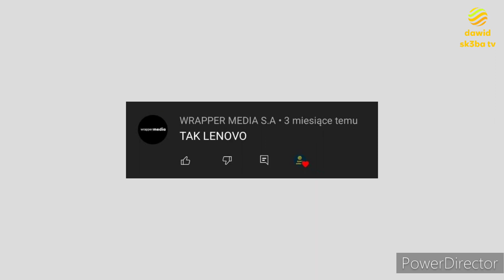Ewolucja loga lenovo (1984-2022)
Opis
Cześć! Witajcie w serii ewolucja na moim kanale! Dziś wam pokaże logo lenovo jak się zmieniało na przestrzeni lat. Jeśli masz pomysł na kolejny odcinek z tej serii to napisz w komentarzu! Zapraszam do oglądania!

Reżyseria: Asus
Scenariusz: Życie
Montaż: Kolega
Producent: Dell